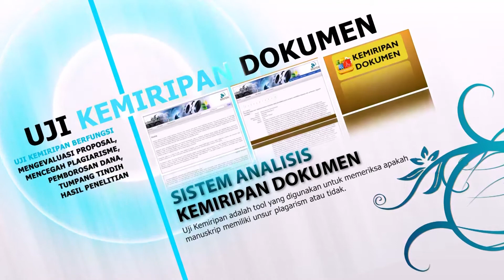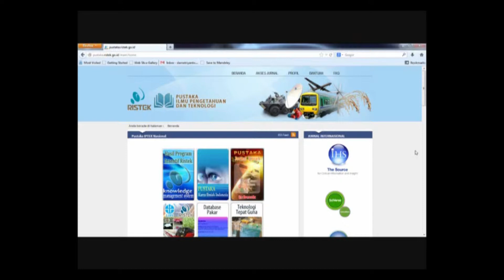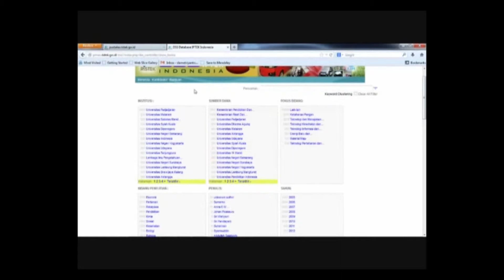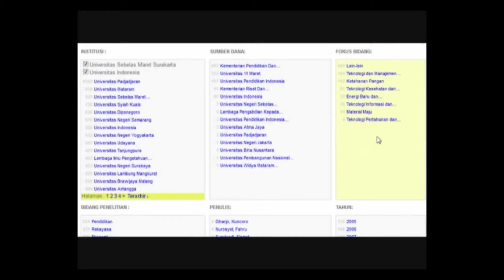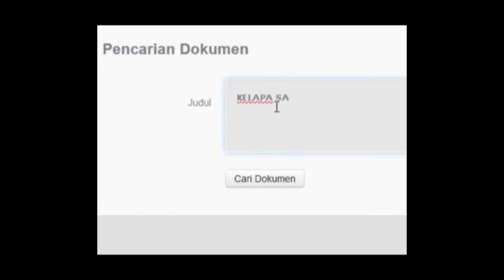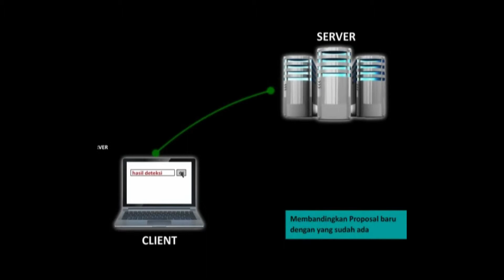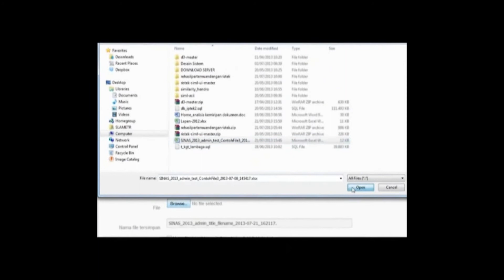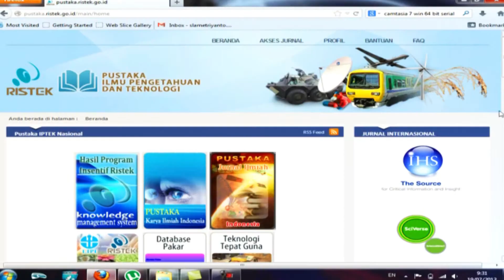DSS (Decision Support System) IPTEK Indonesia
DSS disusun berdasarkan kerjasama Asisten Deputi Relevansi dan Kebijakan Riset Iptek Deputi Bidang Relevansi dan Produktivitas Iptek Kementerian Riset dan Teknologi dengan Pusat Dokumentasi dan Informasi Ilmiah Lembaga Ilmu Pengetahuan Indonesia (PDII-LIPI). Data hasil penelitian sebanyak 18000 rekord berasal dari data PDII - LIPI sesuai dengan tupoksinya
Website ini kami sediakan bagi pengambil keputusan untuk mengetahui dan menganalisis perkembangan hasil-hasil penelitian baik Perguruan Tinggi, Lembaga Litbang Kementerian maupun Lembaga Pemerintah Non Kementerian (LPNK) di Indonesia sehingga proses pengambilan keputusan/kebijakan dapat berjalan lebih baik.
Dalam website ini dapat dilihat perkembangan hasil penelitian yang dilaksanakan di Indonesia dari tahun ke tahun baik dari produktivitas peneliti, lembaga dan juga sumber pendanaan penelitian.
Dengan adanya DSS ini diharapkan state of the art bidang penelitian khususnya 7 (tujuh) bidang fokus penelitian yakni Bidang Ketahanan Pangan, Energi Baru dan Terbarukan, Teknologi Kesehatan dan Obat, Teknologi dan Manajemen Transportasi, Teknologi Pertahanan dan Keamanan, Teknologi Informasi dan Komunikasi, serta Material Maju dapat diketahui. DSS ini diharapkan dapat menjadi sebagai langkah awal seleksi proposal penelitian yang akan dibiayai oleh Kementerian Riset dan Teknologi untuk mengurangi terjadinya tumpang tindih dan plagiarisme kegiatan penelitian.